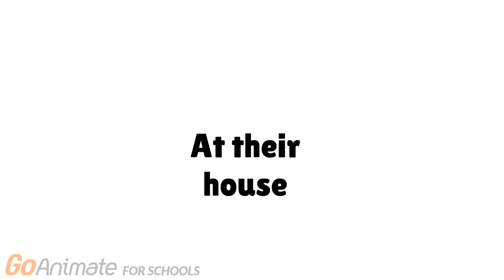Classic Caillou puts Caillou in his swimwear/Throws him into Quicksand/Grounded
Warning: This video is trash. Do not watch it.